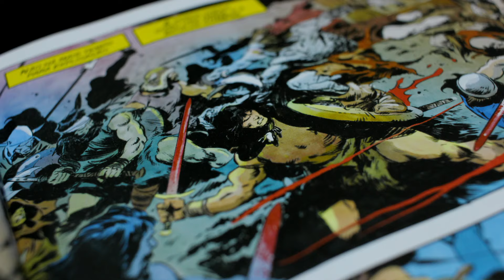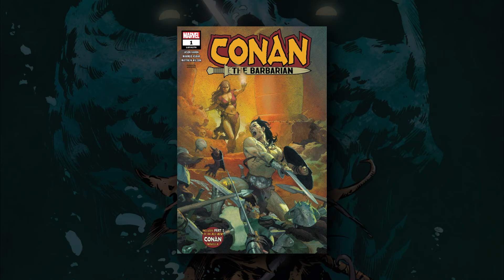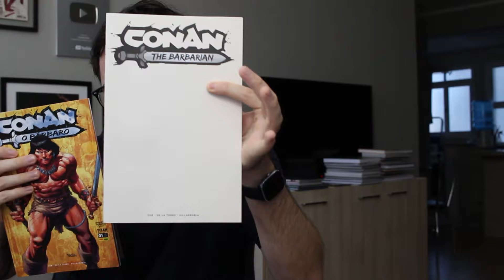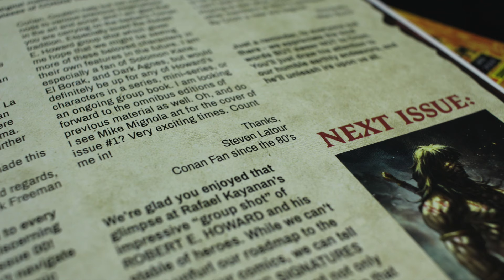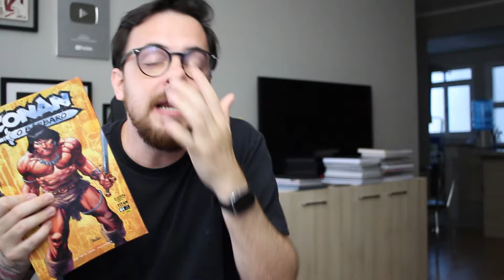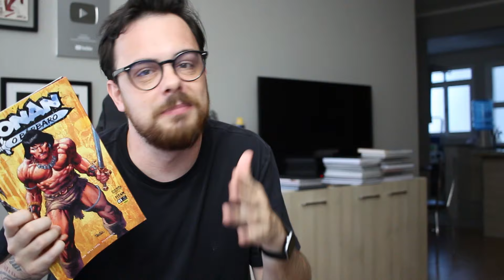CONAN SEM DISNEY, O GRAMPO E A NOVA MENSAL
Links comentados!

SINOPSE OFICIAL
O lendário Conan de Robert E. Howard está de volta em uma nova série! Anos após a batalha de Venarium, um Conan cansado retorna à sua terra natal em busca de descanso e solidão. No entanto, um misterioso batedor chega para alertar os cimérios sobre uma ameaça iminente que marcha vinda da região selvagem dos pictos. Caberá a Conan e seu novo aliado conter essa nova horda de invasores.

Conteúdo original: Conan the Barbarian (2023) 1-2